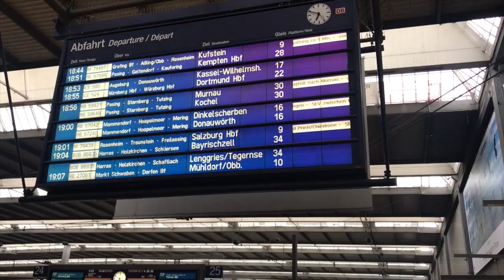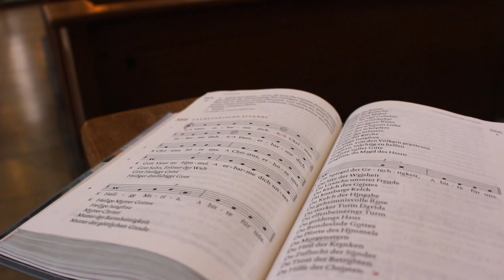Munich in 24 hours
Sites: Heilig Geist Kirche (church), Juristische Bibliothek (library), Residenz Munchen (royal palace), New Townhall Tower, St. Michael’s Church, St. Peter’s Church, Asam Church
 Food: Wieisses Brauhaus, Hofbrauhaus, Augustiner Bräustuben